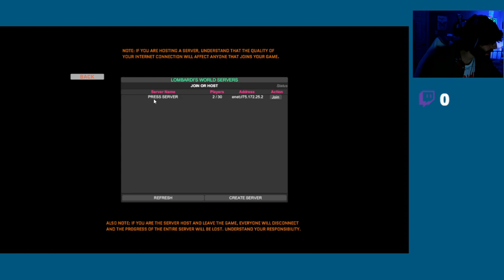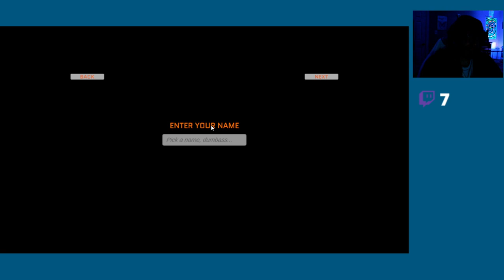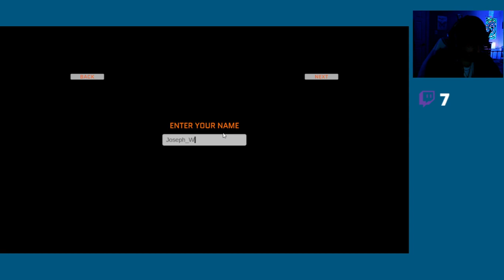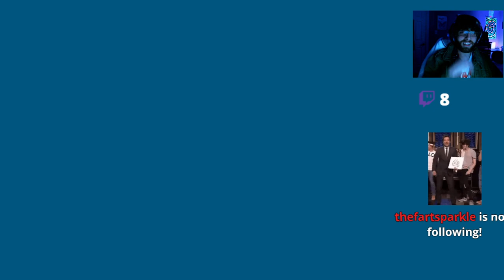LOMBARDIS WORLD FULL BETA STREAM 11/17/2020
My mic audio was messed up for the majority of the stream, so I'm super sorry about that! Ended up fixing it for future streams though! Thanks to everyone who watched.